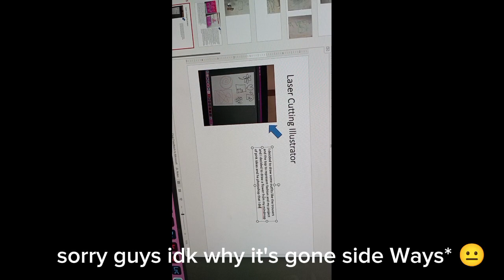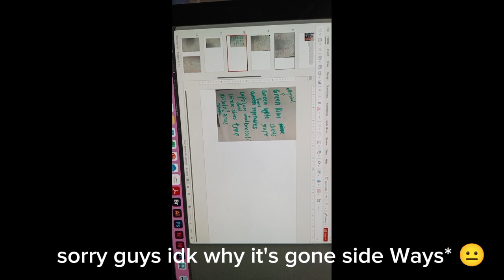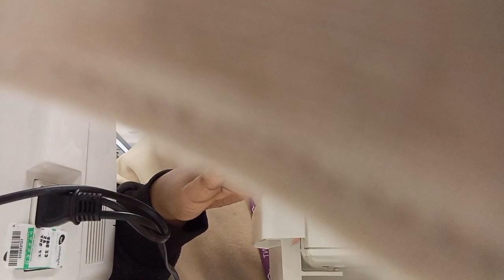Back to college vlog! 🥰 + sewing 🪡🧵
Hey guys, it's All Things Faith here back with another video!
Social media 💜 Tiktok : @allthingsfaith246 @ife28 @bolu_20
Instagram:@allthingsfaith246 @faith_ fashion_ X @faith creations18